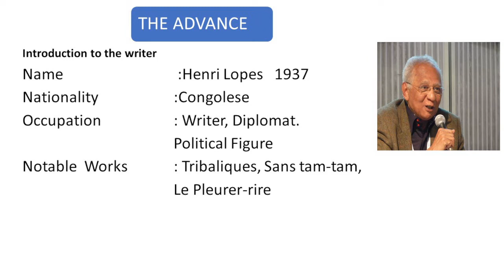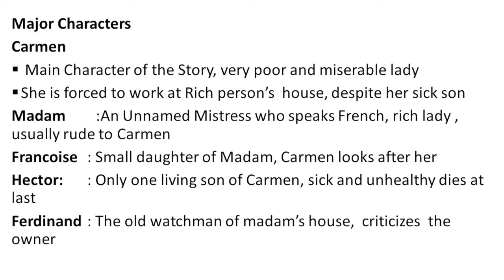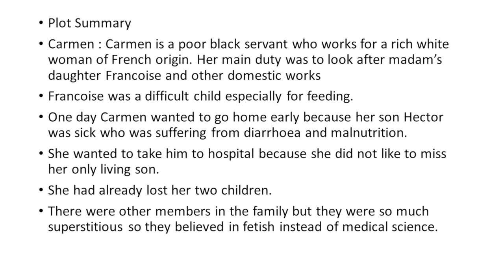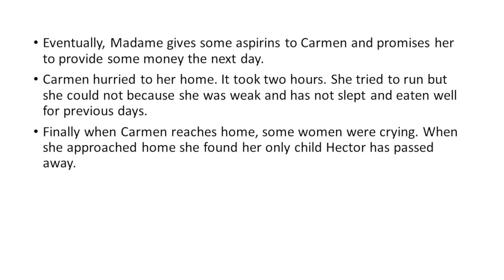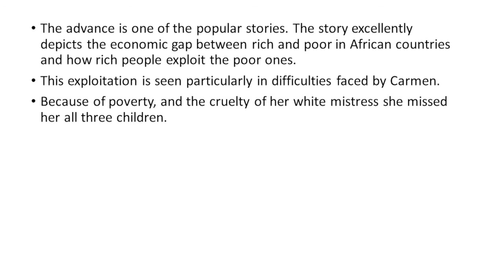Advanced by Henri Lopes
Complete  summary of the Story in simple language for easy comprehension